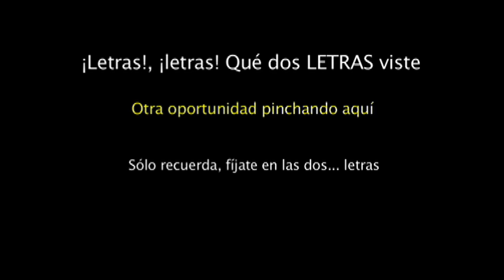Descubre el juego. 14